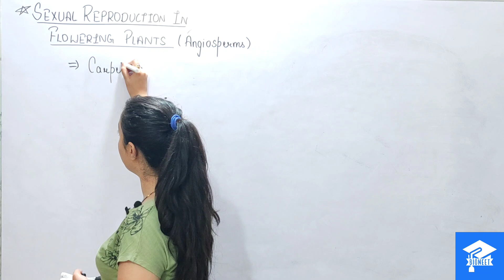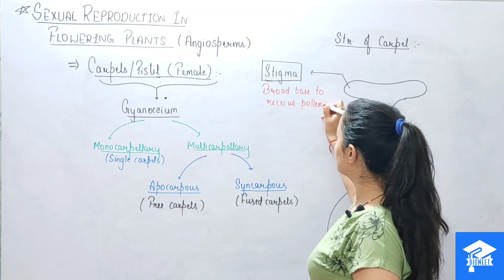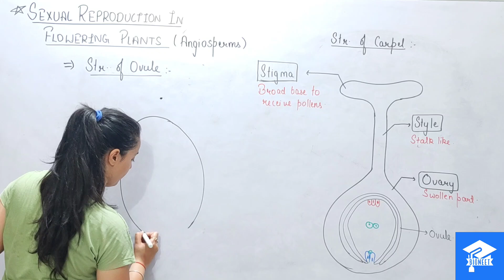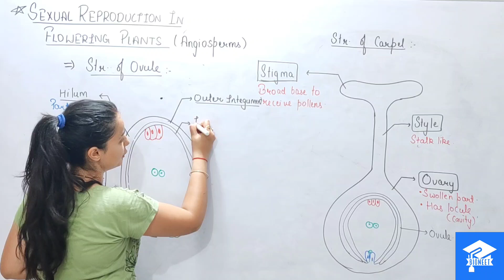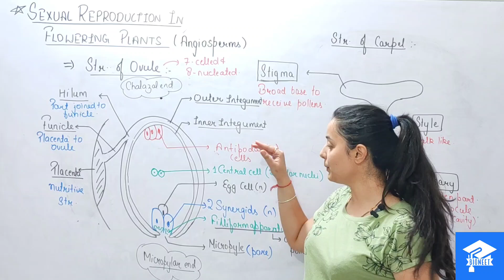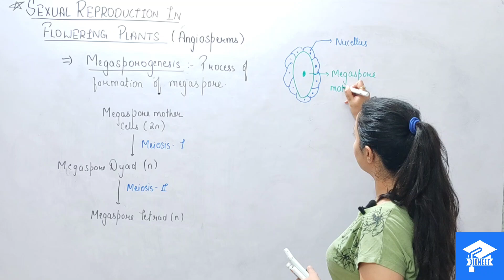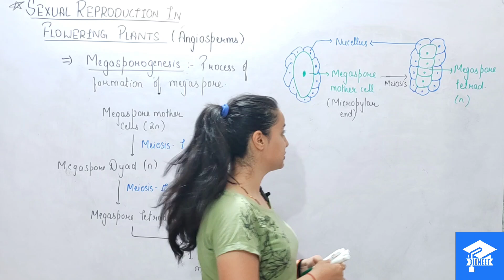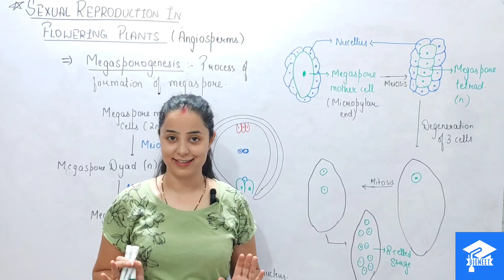Sexual Reproduction in Flowering Plants | L3 | Carpel, Megasporogenesis, Ovule | NEETBio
In this video, we explore the intricate structures and processes involved in sexual reproduction in flowering plants, focusing on three key topics:

1. Structure of Carpel/Pistil:
   - Discover the anatomy of the carpel (also known as the pistil) , the female reproductive part of a flower.
   - Learn about its main components: stigma, style, and ovary.
   - Understand the role of each part in the reproductive process.

2. Megasporogenesis:
   - Uncover the process of megasporogenesis, where the megaspore mother cell undergoes meiosis to form four megaspores.
   - Delve into the development of the functional megaspore, which eventually gives rise to the female gametophyte.

3. Structure of Ovule:
   - Examine the detailed structure of the ovule, including its parts like the funicle, integuments, micropyle, nucellus, and embryo sac.

Timestamps:
- 00:00 Introduction
- 00:46 Structure of Carpel/Pistil
- 07:11 Structure of Ovule
- 17:25 Megasporogenesis